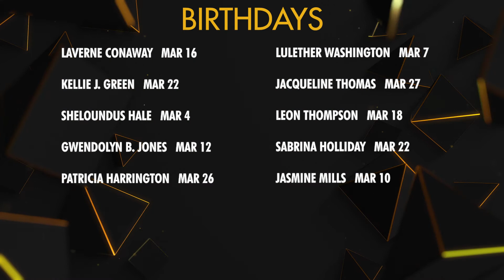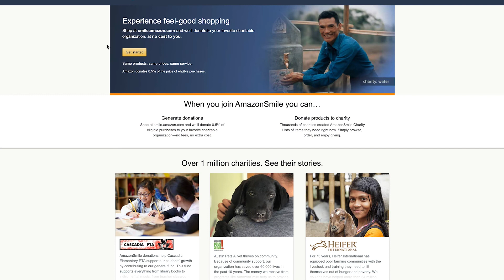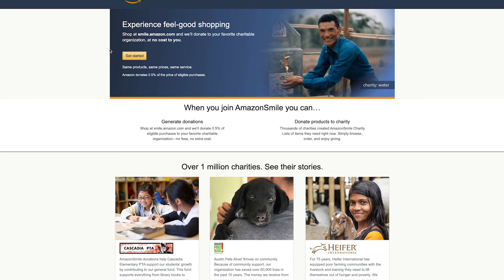Carolina News - Week of 3.15.21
Spring is around the corner and we are already in full bloom at Carolina.